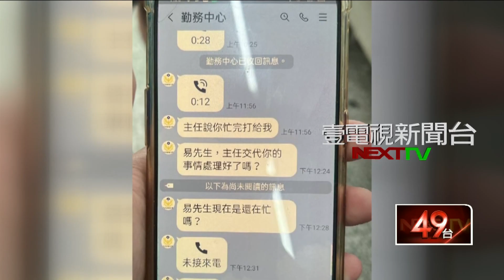加Line騙75萬！？ 「假勤務中心」詐翁百萬養老金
台中一名老翁日前接到詐騙集團電話指控他涉毒。還用偽造的「勤務中心」line要求老翁匯款75萬元協助釐清案情。幸好銀行行員機警察覺報警，順利守住老翁將近200萬元的積蓄。
★《壹電視》提醒您：
詐騙手法日新月異，有可疑情形，請撥打165